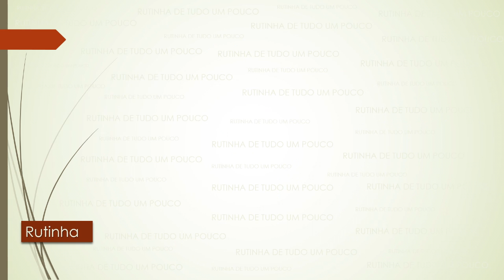ACHADOS NAS LOJAS AMERICANAS - VÁRIOS DESCONTOS - OFERTAS NAS LOJAS AMERICANAS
OI MEUS AMORES NO VÍDEO DE HOJE TEM UTILIDADES DOMÉSTICAS PARA O LAR, DESCONTOS E OFERTAS PARA SUA CASA DAS LOJAS AMERICANAS ONLINE...

COMPARTILHEI JOGO DE PANELAS TRAMONTINA, TALHERES, FERRO, ELETRODOMÉSTICOS, ELETROPORTÁTEIS, MOP, VENTILADOR E MUITOS ACHADOS EM OFERTAS...

ACHADOS NAS LOJAS AMERICANAS - VÁRIOS DESCONTOS - OFERTAS NAS LOJAS AMERICANAS ONLINE

Oferta de Hoje nas Lojas Americanas
Ofertas Online das Lojas Americanas